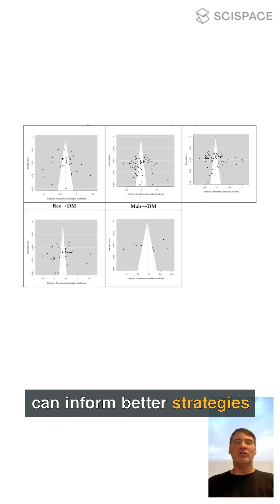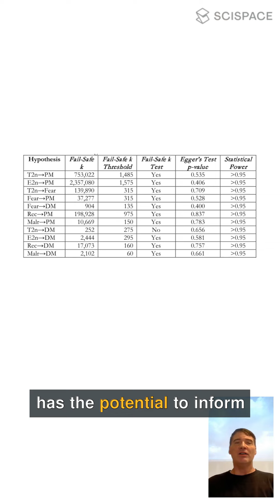Testing effectiveness of fear appeals in security management using two-stage meta-analysis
Video Summary of the following paper:

Paul Benjamin Lowry, Gregory D. Moody, Srikanth Parameswaran, and Nicholas James Brown (2023). “Examining the differential effectiveness of fear appeals in information security management using two-stage meta-analysis,” Journal of Management Information Systems (JMIS), vol. 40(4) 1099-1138 (DOI

ABSTRACT
Most of the information security management research involves fear
appeals are guided by either protection motivation theory or the
extended parallel processing model. Over time, extant research has
extended these theories, as well as their derivative theories, in a variety
of ways, leading to several theoretical and empirical inconsistencies.
The large body of fragmented and sometimes conflicting research
has muddied the broader understanding of what drives protection and
defensive motivation. We provide guidance to the security discourse
by offering the first study in the literature to employ a two-stage
meta-analytic structural equation modeling (TSSEM), which combines
covariance-based structural equation modeling and meta-analysis.
Information systems (IS) researchers have traditionally used meta-analysis
for structural equation modeling for such purposes—an approach
that has several serious statistical flaws. Using 341 systematically
selected empirical security articles (representing 383 unique studies)
and TSSEM, we pool an extensive series of five datasets to test six models,
from which we examine the effects of constructs and paths in the
security fear-appeals literature. We compare and test six versions of
models inspired by issues in the broader fear-appeals literature. We
confirm the importance of both the threat- and coping-appraisal
processes; establish the central role of fear and that it has greater
importance than threat; show that efficacy is a stronger predictor of
protection motivation than is a threat; demonstrate that response costs
as currently measured are ineffective, but that maladaptive rewards
have a strong negative effect on protection motivation and a positive
effect on defensive motivation, and provide evidence that dual models
of danger control and fear control should be used.